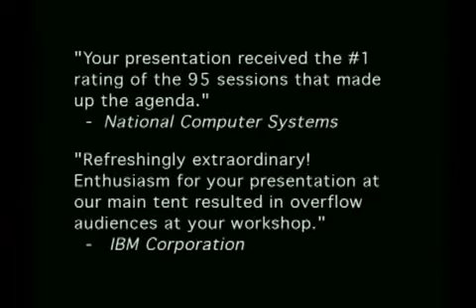Emory Austin - Appreciating Your Uniqueness, Keynote Speaker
Emory Austin uses funny personal experiences in order to empower others to embrace their uniqueness. Austin emphasizes that whatever it is that you have that is different is the same thing that contains your power. In fact, embracing these differences can make you a better person.

Emory Austin speaks to a variety of audiences on a myriad of topics. She is extremely popular for her talks on well-defined approaches to leadership, change, balance, customer service and teamwork. Emory was the three-year host of an issue-based television talk show, and has been featured in best-selling anthologies. Through her own experiences she helps audiences through both business and personal struggles.